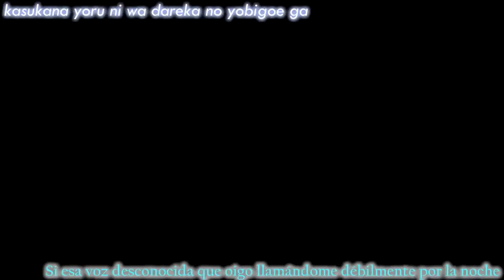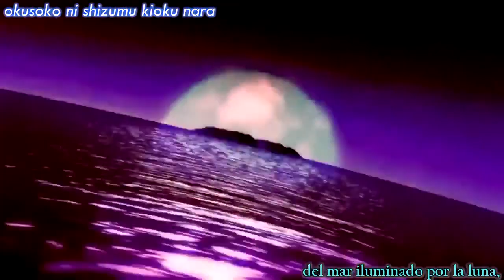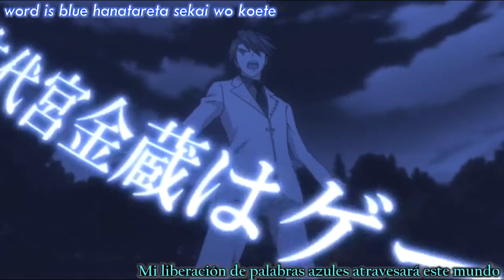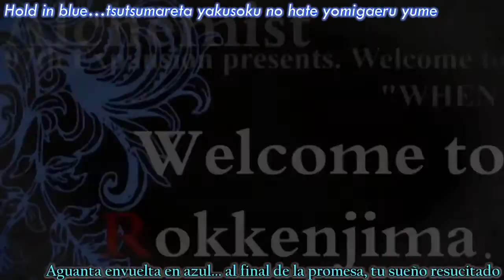Umineko EP8 Gold in blue Sub Español